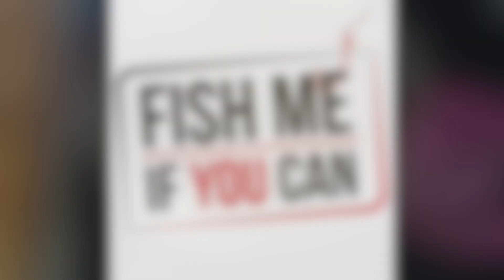Jak szybko i skutecznie ugotować Konopie wędkarskie.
Krotki film instruktażowy jak ugotować szybko Konopie wędkarskie.